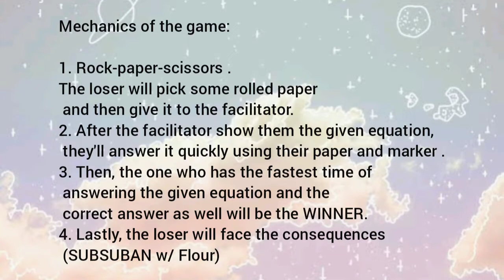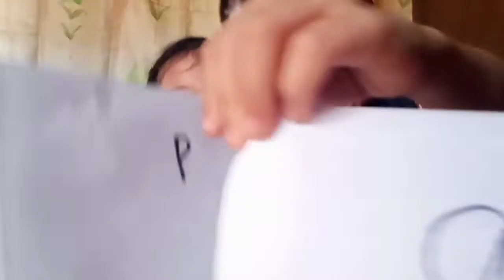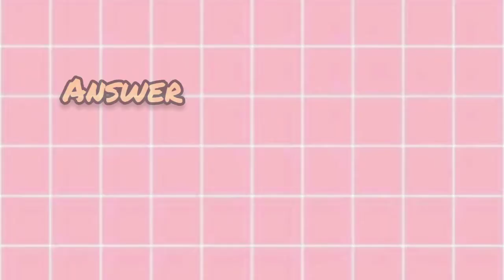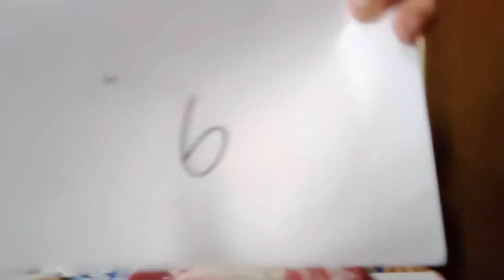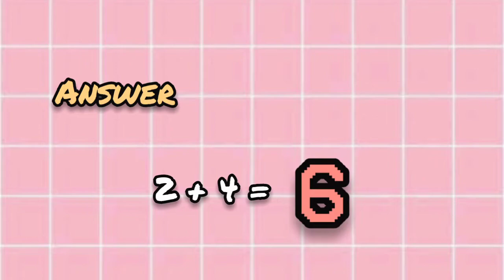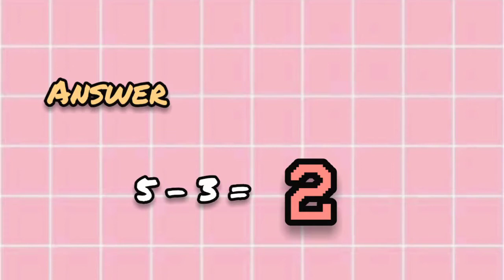SUBSUBAN Math Challenge |JanFebsiblings